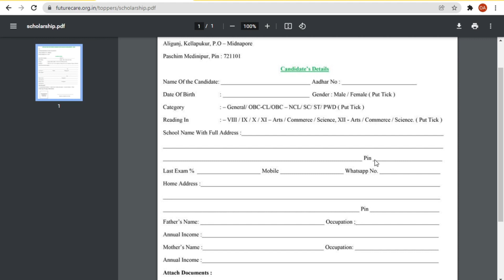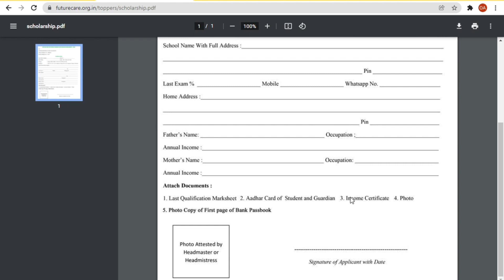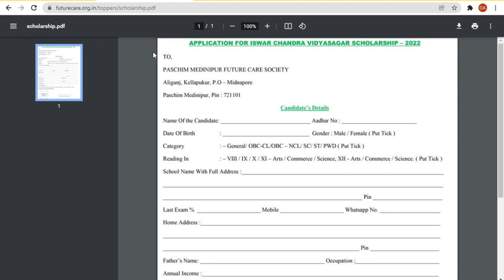Ishwar chandra vidyasagar scholarship | Vidyasagar scholarship 2022 | new scholarship 2022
@My Xtra World

✨ Topics Covered ✨
private scholarship
Vidyasagar scholarship 2021
Vidyasagar scholarship
Vidyasagar scholarship 2022 west bengal
ishwar chandra vidyasagar scholarship 2022
private scholarship
ishwarchandravidyasagar scholarship
#2022 scholarship
scholarship for xii
2022 scholarship
svmcm scholarship
ishwar chandra vidyasagar scholarship
Colgate scholarship
student scholarship
government scholarship
Colgate india scholarship
Colgate scholarship 2022
national scholarship
nsp
national scholarship portal
collge student scholarship
scholarships for college and university students
scholarship
nsp portal
nsp login
nsp scholarship
scholarship 2022
nsp 2.0
ssp scholarship
fulbright scholarship
minority scholarship
nsp 2022
nsp portal 2022
scholarship portal 2.0
kgsp
ssp post matric scholarship
obc scholarship
nsp 2022
nsp2 0
nsp institute login
nsp renewal
sardar vallabhbhai patel scholarship
scholarship 2022
nmms result 2022
sc st scholarship
graduate school scholarships
scholarship application
lic scholarship
nsp school login
nsp last date
free scholarships
phd scholarships
scholarships for graduate students
sc scholarship
merit scholarships
nsp registration
ssp post matric scholarship 2022
nsp login 2022
scholarship online
study abroad scholarships
pfms student scholarship
national scholarship portal 2022
nmms scholarship
ishan uday
scholarship programs
byju's bnat
national scholarship portal registration
chevening scholarship 2022
nsp scholarship list 2022
apply for scholarships
mhrd scholarship
central sector scholarship